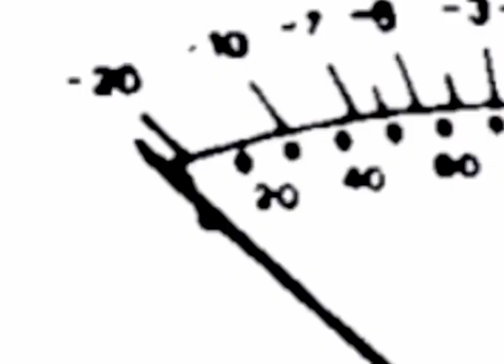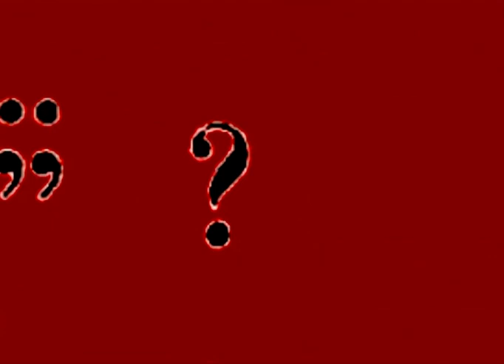FABROCAN WORDS VISUALS